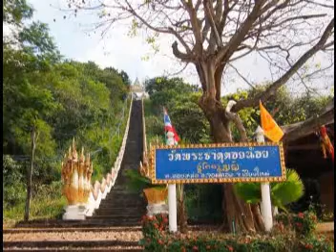สัพเพเหระปกิณกะก่อนรุ่งใกล้แจ้ง 25-02-63 ตุ๊ลุงชัยวัฒน์ วัดพระธาตุดอยน้อย อ.ดอยหล่อ จ.เชียงใหม่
รายการ สัพเพเหระปกิณกะก่อนรุ่งใกล้แจ้ง เสียงธรรมแสงทอง ประจำเช้าวันอังคารที่ 25 กุมภาพันธ์ 2563 ดำเนินรายการโดย ตุ๊ลุงชัยวัฒน์ วัดพระธาตุดอยน้อย ต.ดอยหล่อ อ.ดอยหล่อ จ.เชียงใหม่ และรับฟังทางวิทยุวัดฝายหิน104.5MHz, คณะสงฆ์ตำบลสุเทพ